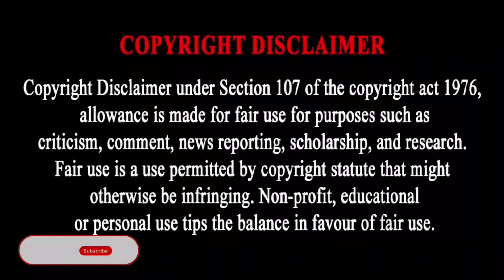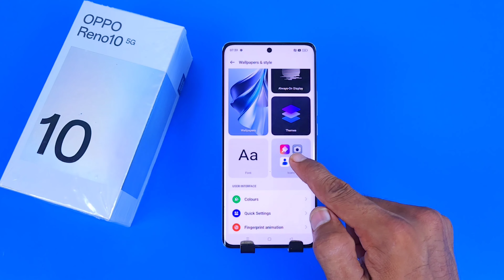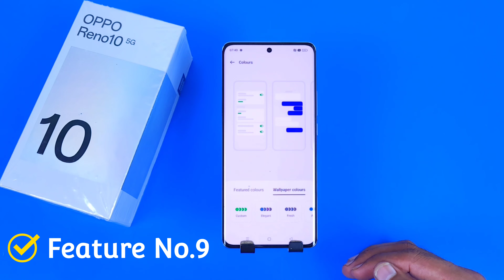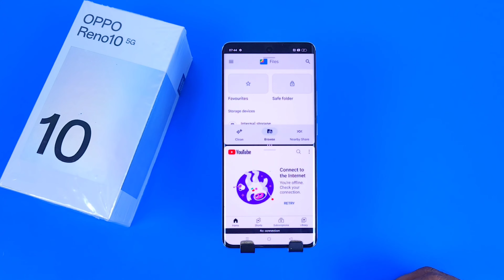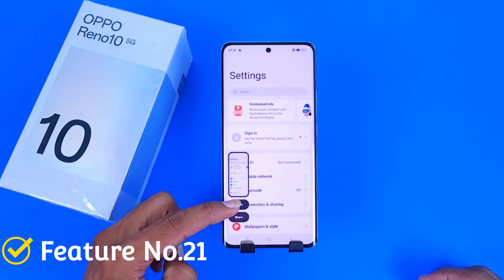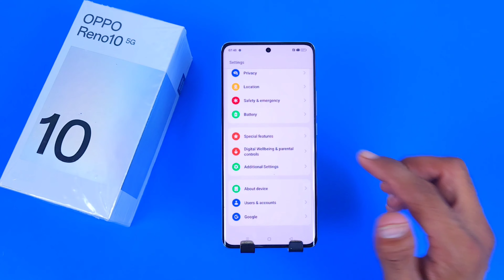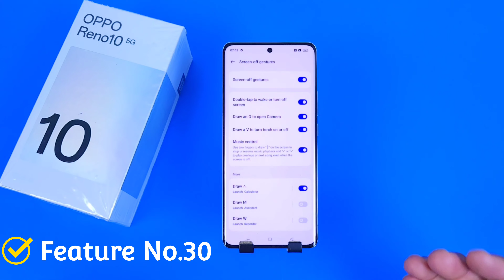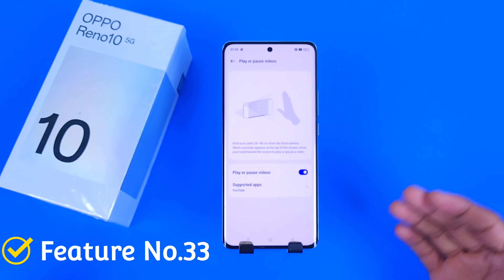Oppo Reno 10 Tips And Tricks | Oppo Reno 10 Top 60++ Hidden Features | Oppo Reno 10 5G